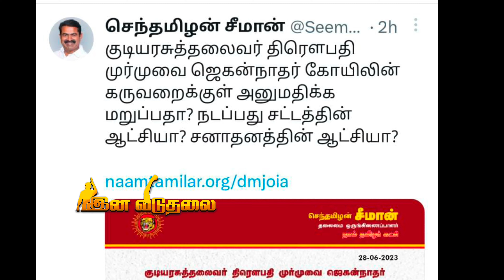குடியரசு தலைவருக்கு ஆதரவாக குரல் கொடுத்த அண்ணன் சீமான் | Seeman | Dmk | Ina Viduthalai